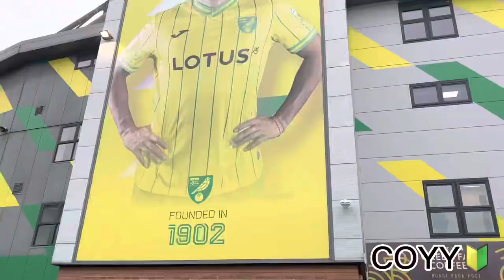*ON FORM BURNLEY THUMP NORWICH* Norwich City 0:3 Burnley | Matchday Vlog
Good evening everyone and today Norwich lost to Watford with a late goal from the hornets . Norwich defended well for the major of the game but the attack was not the best . Rumours say that David Wagner is gonna takeover from caretaker manager Alan Russel which is a good choice considering his Huddersfield job .

Football Content ⚽️📸

Social media !